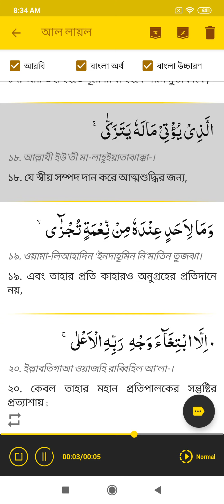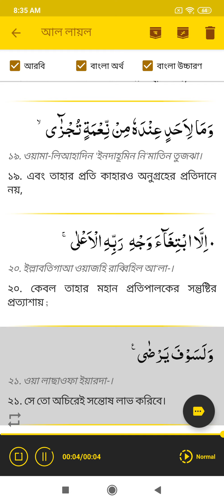92 Surah Al-layil Translate With Bangla